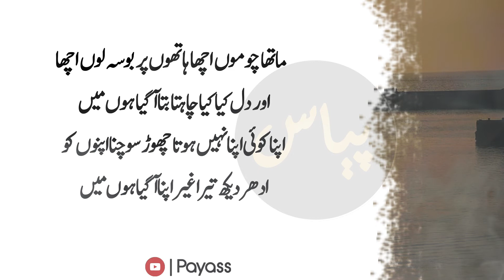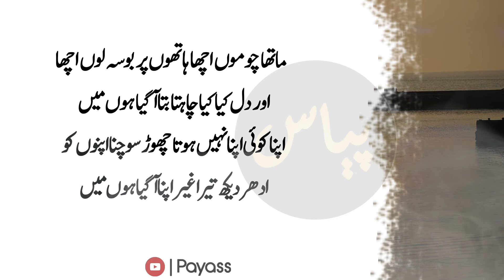Emotional Poetry In Urdu | Precious Hindi Ghazal | Romantic Poetry | Extra ordinary Lines for Lover